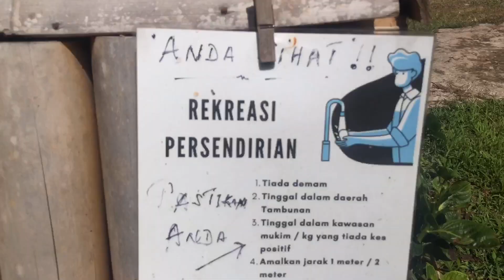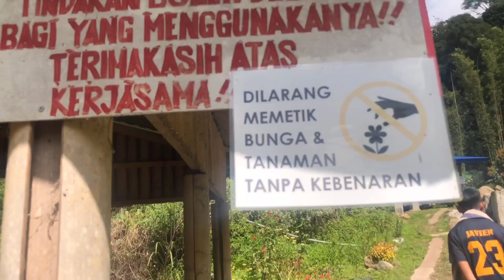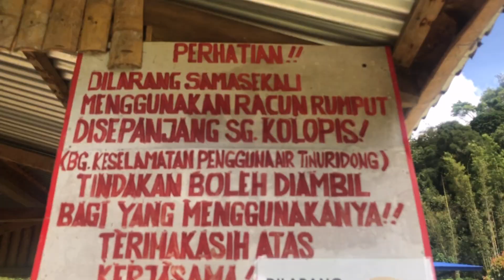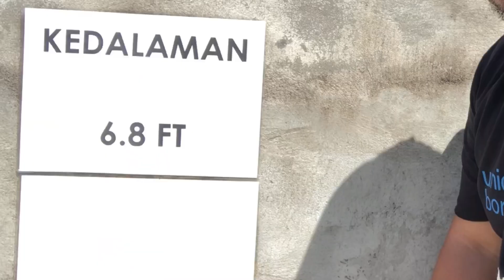Mandi kolam Mix Riverpool Kolopis Sunsuron Tambunan Sabah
Mandi kolam di Mix Riverpool Kolopis Sunsuron Tambunan.Ini vlog yang 2.0 suda sebab kemudahan yang ada di Mixrivercpool suda upgrade.Bah sepa lum pigi jom.